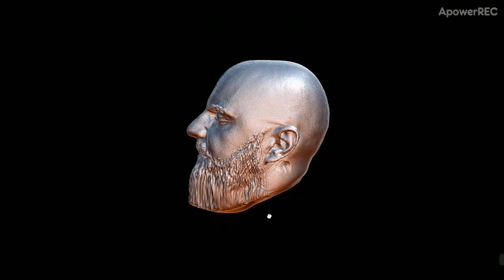Scanning human face by Thunk3D Fisher handheld 3D scanner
1. Laser Location, capturing more data to two million points per second.

2. Larger size, for medium to large objects (10cm-500cm) in both mark match and feature match.

3. Safe to use, employ structured light technology and are totally safe for scanning people.

4. Real-time scanning, frames are automatically aligned in real time, dup data will be processed automatically, minimize the points’ data for better speed to 600F/S.

5. Accuracy to 0.04mm, you can scan carvings, face, body, artworks, pcb, daily objects ect., everyone can operate for fun.

Market development：Diania

wechat:giania727

Adress: Room217, Building 1, No.27 Longgang Rd, Haidian,100192  CN Beijing